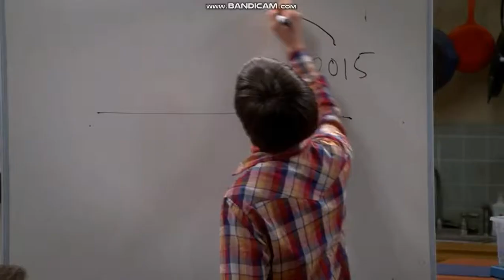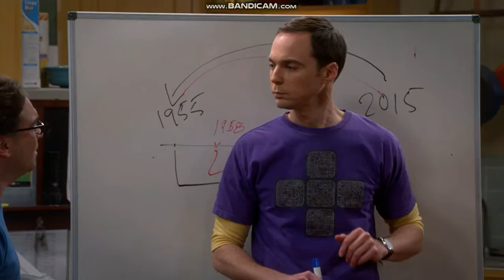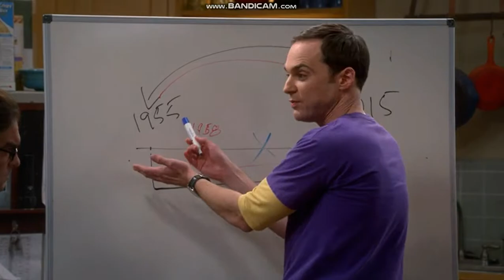Agymenők - A Vissza a jövőbe vita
Agymenők - 8x5: A figyelem deficiens